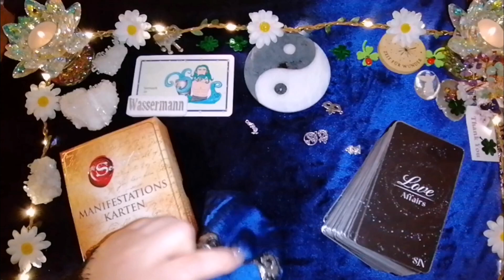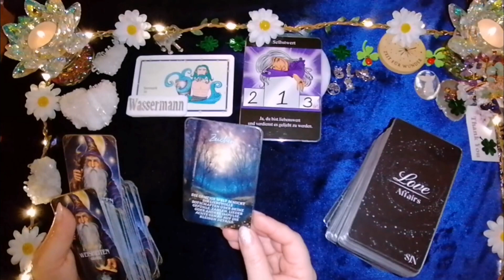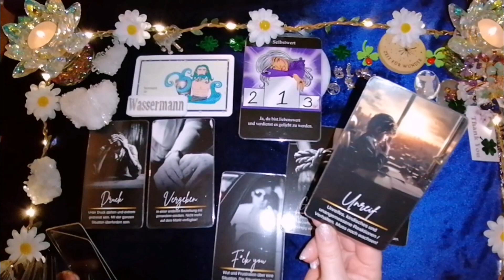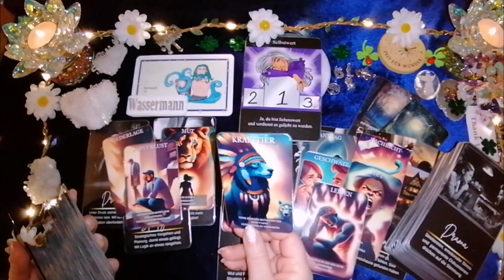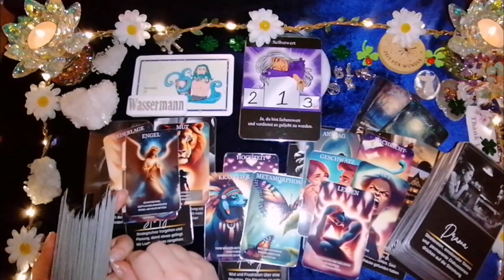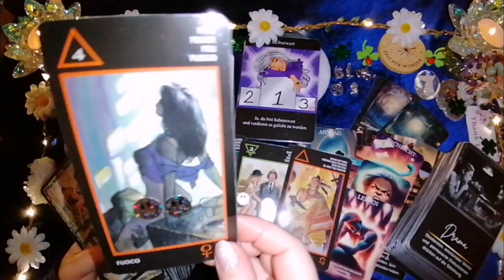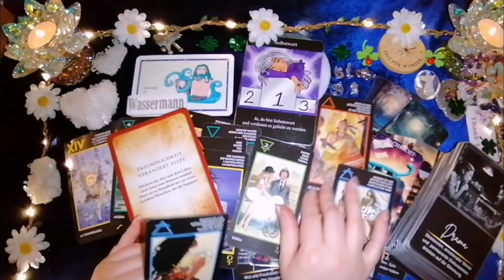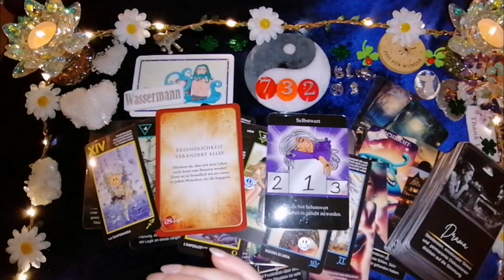♒Wassermann🌹Tarot-Legung: Er & Du |Schnappschuss-Lesung.📸 Gültigkeit wenn Du es siehst.🍀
🌹Danke fürs Regelmäßige Like👍
      das du mich so Unterstützt.
  Ein Positiver Energie Ausgleich.
🌹Danke für's Kommentieren &
   Regelmäßig Videos hochlade in
    unregelmäßigen Zeit Abstände,
            Du verpasst keines🔔
Meine Kolleginnen/Kollegen hier auf YouTube auch ich sind lediglich Überbringer, in Form von Botschaften der "im Moment herrschenden Energien,& Nein,da hängen keine Geschlechtsteile dran & auch keine Namen".😉
Meine Videos die ich hier für Dich hochlade,sind & bleiben kostenlos, meine Karten Legungen sind alle zeitlos,Geschlechter unabhängig, voneinander unabhängig zu sehen. ☯️
Ich spreche aus der Sicht einer Frau die auf einen Mann schaut,drehe es dir bitte einfach passend auf dich und dein Gegenüber herum.🎬
Die Positionen/Sichtweise kann sich während der Legung tauschen. Vertraue auf deine Intuition,das dies genau so sein soll.👀
Es gibt keine Zufälle,es fällt einem zu was fällig ist.
Falls du heute hier bei dieser Legung,in diesem Video🎬nicht Resonierst,vielleicht bist du dann beim nächsten dabei,oder in früheren Video's📽️,jede Legung kann für dich eine Botschaft beinhalten,muss es nicht.🔊
Bedenke das Energien fließend sind,Zeit relativ,alle Karten auf den Tisch kommen & fallen,wie es in diesem Moment fällig ist,nicht dauerhaft so bleibt. Da Zeit fließend ist.⏳
Auch etwas von meiner Zeit/Energie gebe ich hier dankend ins Große Ganze zurück,Energien wollen fließen,wie ein Kartenblatt gelegt werden will. Auf das negative Energien,Altlasten sich transformieren, Heilen und gehen können. Um Platz und Halt für schöne,positive Energien zu schaffen.🕯️Im Laufe der Zeit hat mein eigenes Reflektieren meines Weges mich manches Mal schneller weiter gebracht,mit der zur Hilfename der Werkzeuge,die wunderschöne,wundervollen Vielzahl an Kartendecks die du in der Community findest(beim Kauf von dir,profitiere ich nicht). Sie können helfen Erkenntnisse zu finden,Schlüssel Momente um klarer zu sehen
🗝️🎁Aha-Momente💖✨Glücks-Momente🍀
Dankeschön, das es Dich gibt & das ich Teil deines Seelen Weges,deiner Reise sein darf 👣 Freue mich sehr 🍀Dankeschön🍀Ich wünsche Dir das aller Beste🌹
Falls Du Kontakt zu mir suchst,oder eine Wertschätzung senden möchtest, erreichst Du mich

Info Mitglieder Bereich⬇️Du kannst Fragen stellen, auf die ich für Dich direkt Persönlich die Karten Lege & direkt Frage.
                     Die Antworten,
lade ich im Mitglieder Bereich hoch
               innerhalb 48 Stunden
         ➡️ (immer anachaubar) ⬅️
       Folgendes kannst du Buchen
         2 Fragen im Monat 24.99€
         4 Fragen im Monat 44,99€
         5 Fragen im Monat 49.99€
       10 Fragen im Monat 99.99€
Info Persönliche Legung⬇️
Falls du eine Kartenlegung 1 zu 1 live Persönlich mit mir wünscht per WhatsApp
Wichtig:
Beachte Persönliche
Kartenlegungen nur abends
Deine Informationen an mich per WhatsApp.
1 * Dein vollständigen Namen
      Vor & Nachname
2 * Welches Thema
3 * Wähle die Zeit & den Betrag.
⏳{Zeit} / {Preise}💶
⏳ 44:44 =   88,88💶 inkl. MwSt.
⏳ 01:11 = 111,11💶 inkl. MwSt.
⏳ 01:44 = 144,44💶 inkl. MwSt.
Rückmeldung innerhalb 24 Stunden mir ein Termin Vorschlag. Bestätige den Termin wenn es passt.Falls nicht fordere einen weiteren Termin an. Überweise den Betrag des gewählten Termins/Zeit/Betrag innerhalb 48 Stunden auf das angebene PayPal Konto oder Bankkonto. Sehr wichtig!
Verwendungszweck:
➡️ Kartenlegung/Termin/Dauer⬅️
In der ➡️Community⬅️ Findest du Alle verwendete Karten Decks, aufgelistet & darunter weitere Kartendecks.(bei Kauf profitiere ich nicht davon!)
Mein Kanal die Videos die ich hochlade sind & bleiben Kostenlos für dich, dienen alleine zur Unterhaltung/Inspiration, soll so auch betrachtet werden. Von Heil-/+Versprechen Erfüllung von Prädiktionen jeglicher Art nehme ich Abstand. Du übernimmt selbst, die alleinige vollständige Verantwortung für deine Handlungen/Entscheidungen. Dieser Kanal ist ab 18 Jahre.